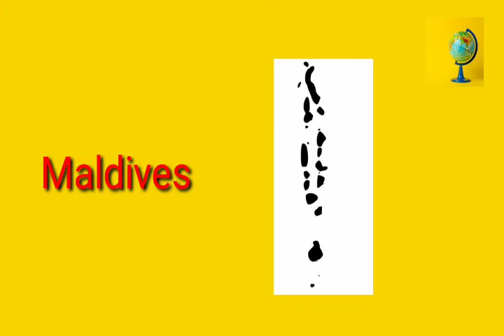Name of South Asian Countries.